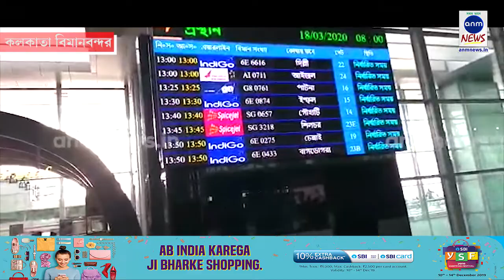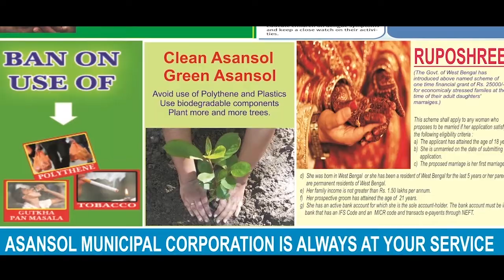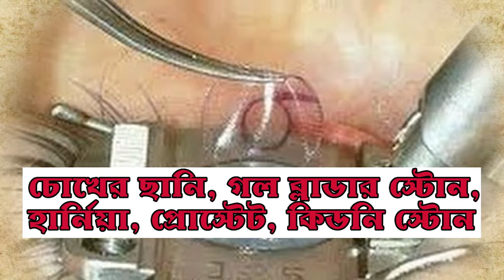করোনার জের, জনশূণ্য কলকাতা বিমানবন্দর | KOLKATA AIRPORT SCENARIO DUE TO CORONA VIRUS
অভিজিত নন্দী মজুমদার, এডিটর ইন চিফ, কলকাতাঃ ব্যস্ততম এয়ারপোর্ট ধূ ধূ করছে। বলছি কলকাতা আন্তর্জাতিক বিমানবন্দরের কথা। করোনার ভয়ে জাতীয় কিম্বা আন্তর্জাতিক বিমানে চলাচলে রয়েছে সীমাবদ্ধতা। বুধবার কাজের দিন ধূ ধূ করছে কলকাতা আন্তর্জাতিক বিমানবন্দর।